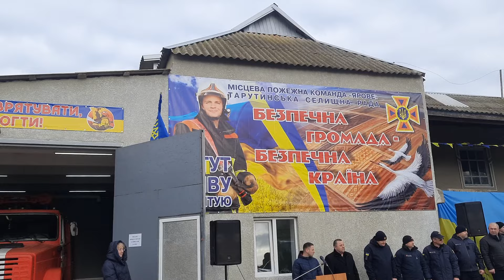Открытие местной пожарной команды "Яровое" 25.01.2024 г.